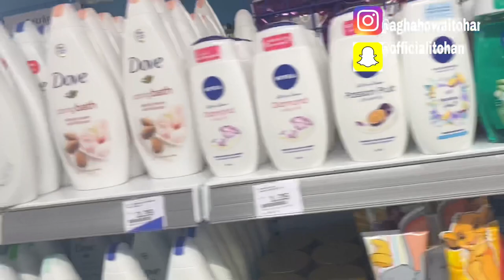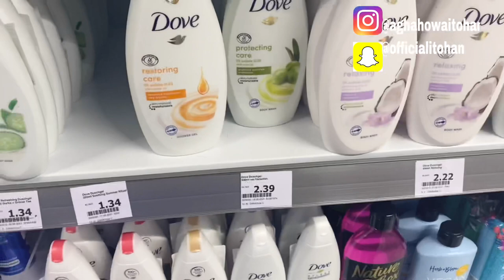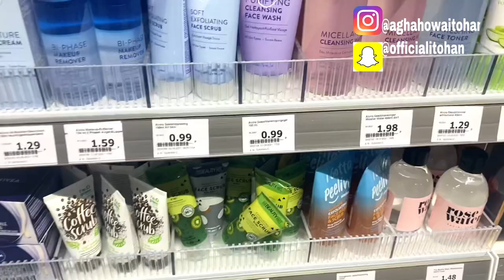A Day in my Life: Vlog+Appointment & Haul shopping For skin Care products